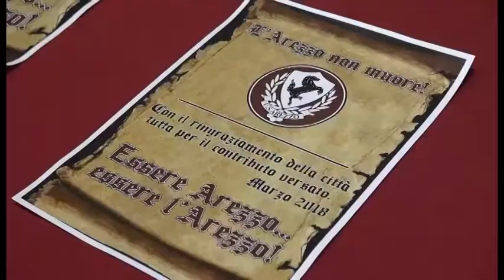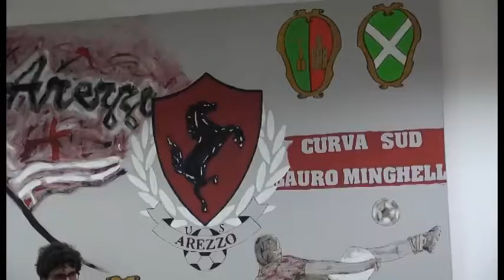"L'Arezzo non muore", partita la raccolta fondi di Orgoglio Amaranto